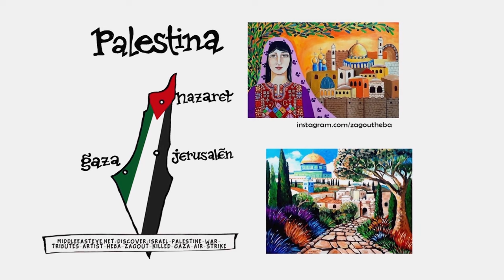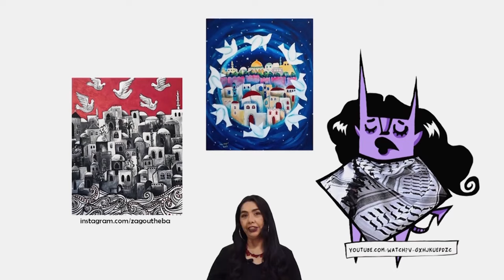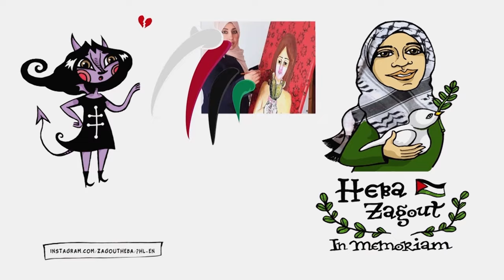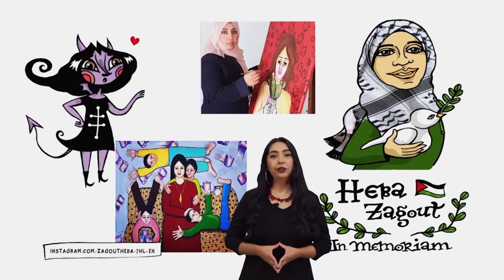La Chamuca | Heba Zagout. In memoriam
En esta ocasión, la Chamuca Cintia Bolio ofrece un homenaje a la artista visual palestina Heba Zagout y a su obra, testimoni de su pueblo e historia;